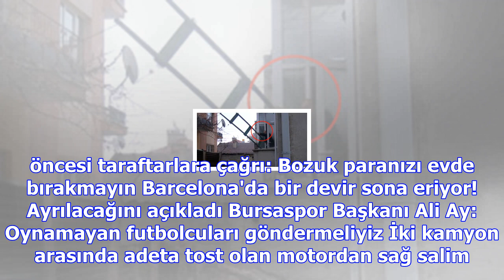Fikret orman: başkanlığı 2019 veya 2022'de bırakacağım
Haberler » Spor » Haber Fikret Orman, Spor İspnaya'da Futbola Kar Engeli! Tarlasını fareler işgal et...